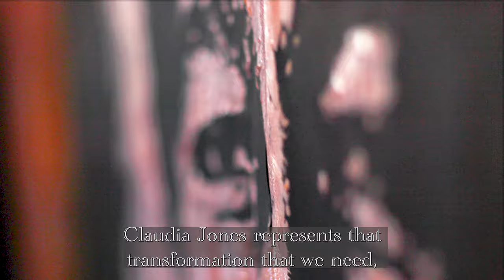Reel - Claudia Jones Legacy